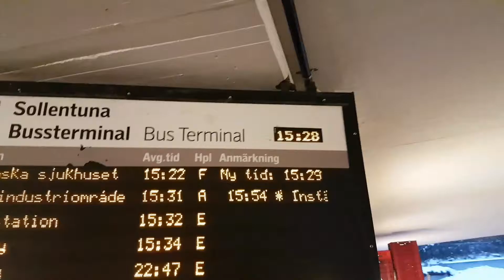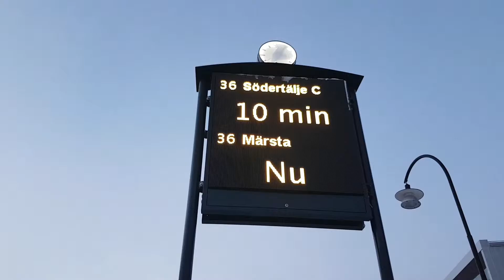瑞典的火車站公共巴士站